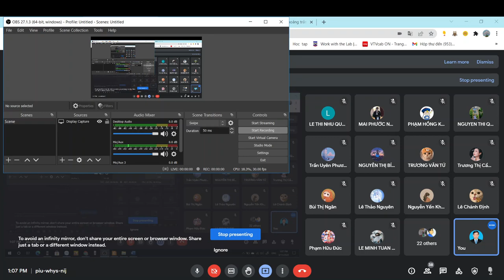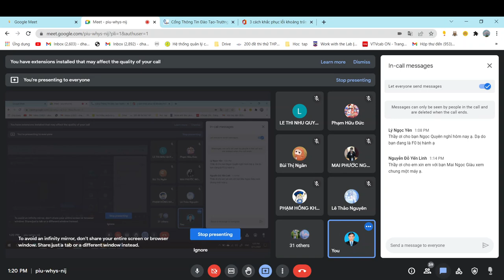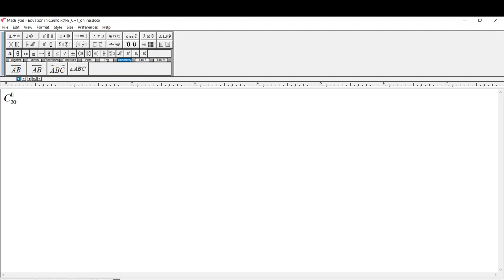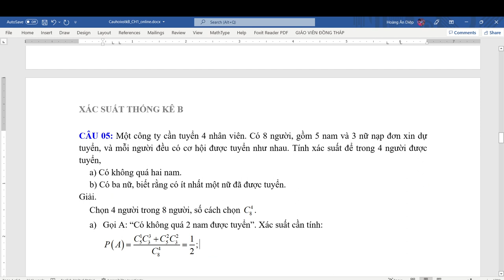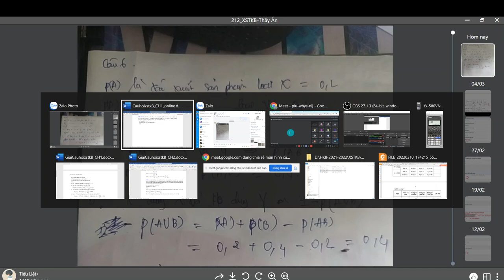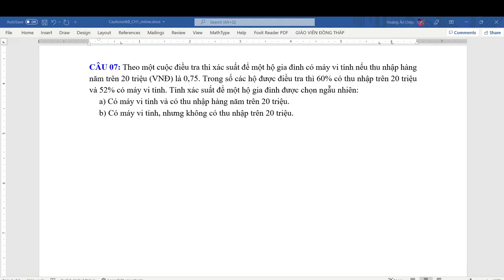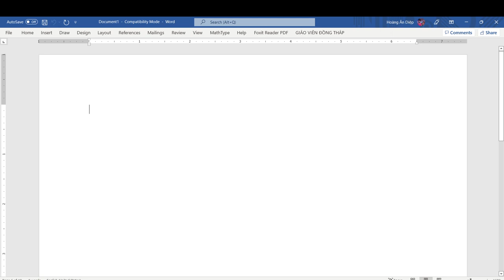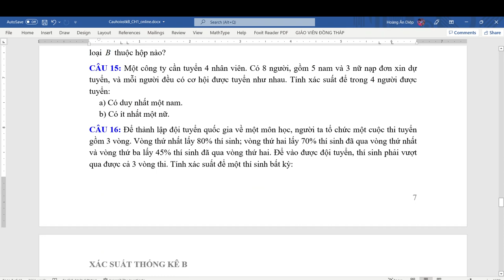PRS103_212_06_Bài tập chương 1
Bài tập chương 1 - Môn Xác suất thống kê B